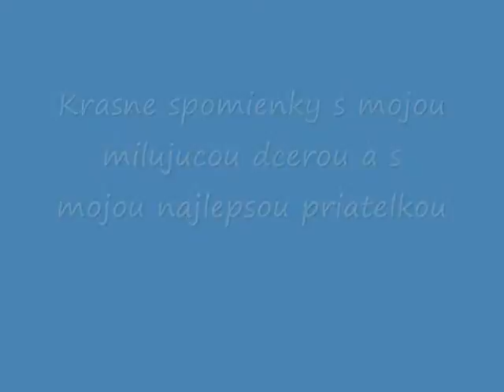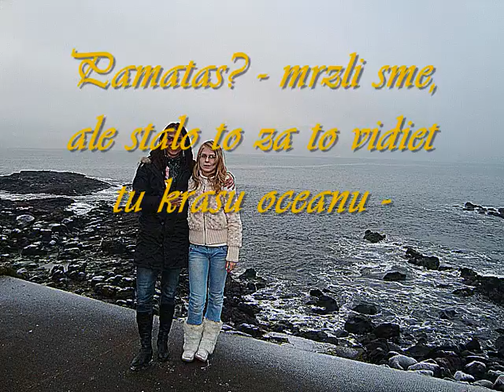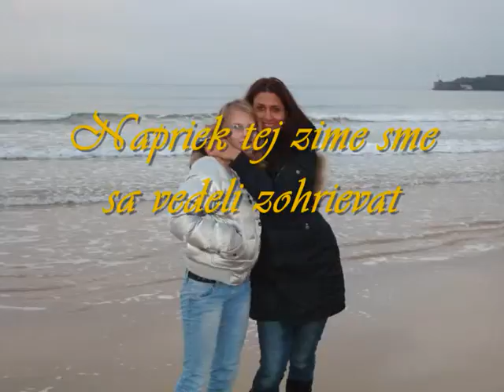Krasne spomienky 2010